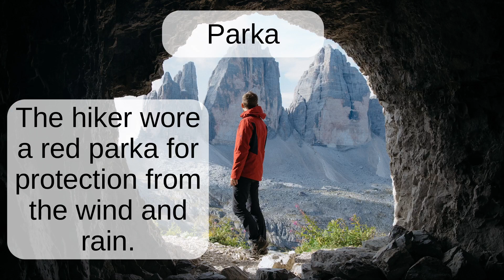Parka: English word pronunciation - Read Along (Australian Accent) with a picture